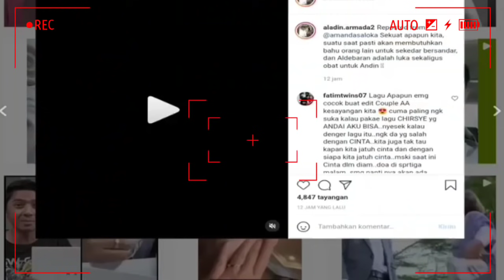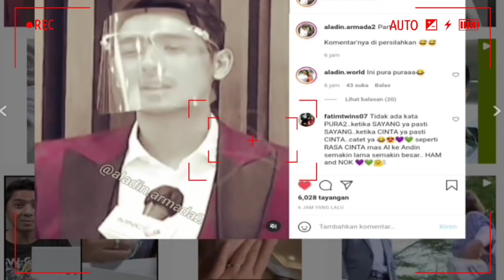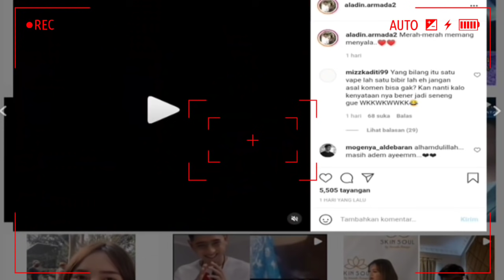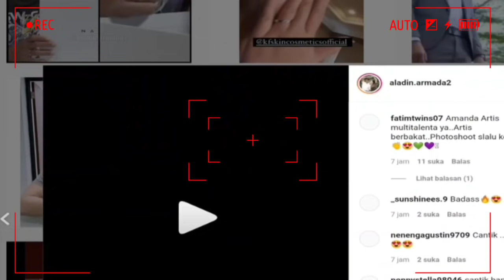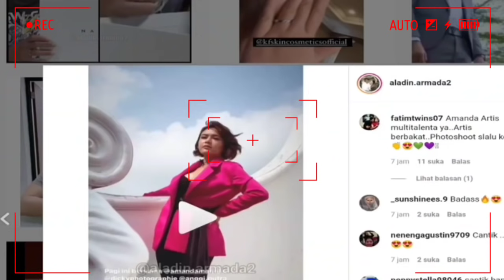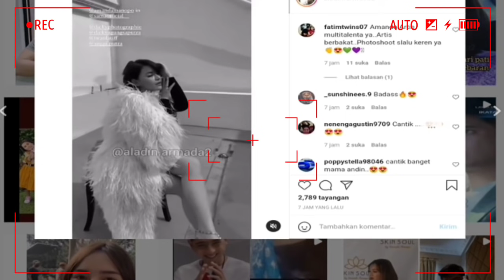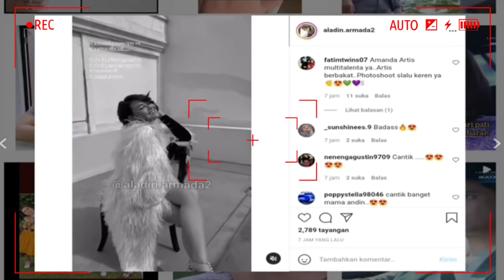MENGEJUTKAN!!!AMANDA DI ISU KAN KELUAR DARI SINETRON IC,INILAH SOSOK PENGGANTI NYA😱